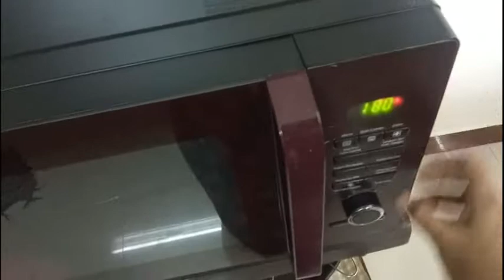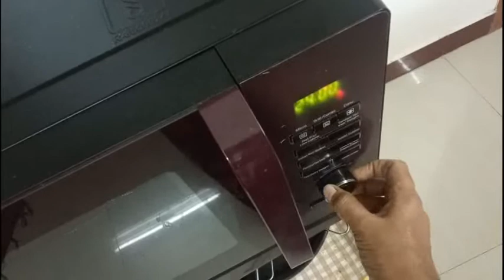Dates Banana Cake // ஈஸியா பண்ணக்கூடிய ஹெல்தியான பனானா கேக்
Dates Banana Cake
ingredients ; wheat flour --- cup+  tbs
                       dates --  1/2 cup
                        banana one
                        vanilla essence